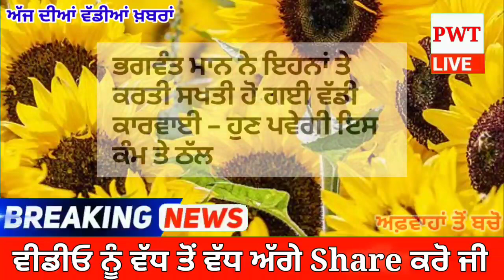ਭਗਵੰਤ ਮਾਨ ਨੇ ਇਹਨਾਂ ਤੇ ਕਰਤੀ ਸਖਤੀ ਹੋ ਗਈ ਵੱਡੀ ਕਾਰਵਾਈ – ਹੁਣ ਪਵੇਗੀ ਇਸ ਕੰਮ ਤੇ ਠੱਲ